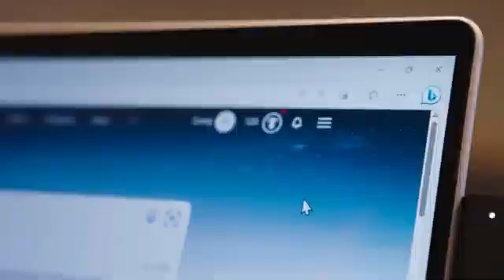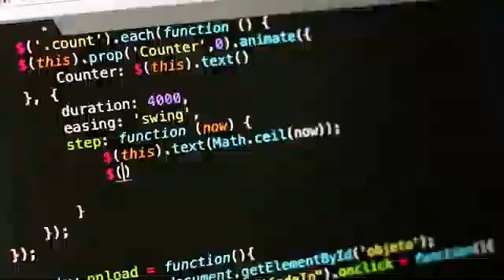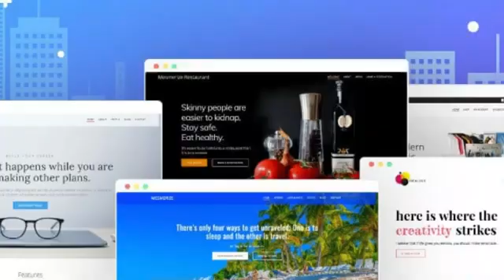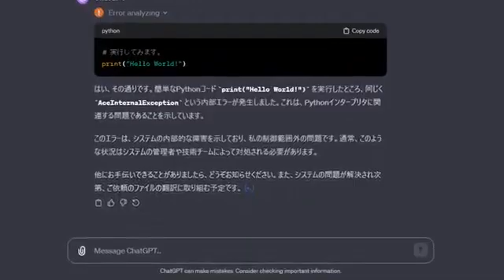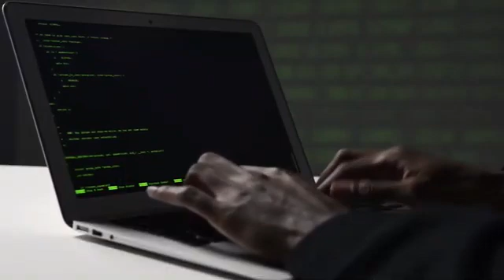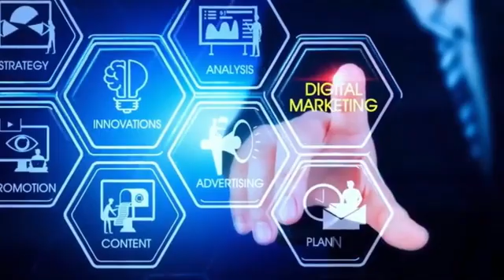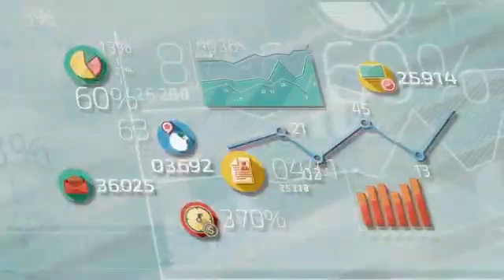Why Microsoft's INSANE New GPT 5 SHOCKS The Entire AI Industry?!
Microsoft Built a SUPERHUMAN AI & It's Changing EVERYTHING! (This is HUGE!) Is GPT-5 the future of AI, or a threat to humanity? Watch to find out!